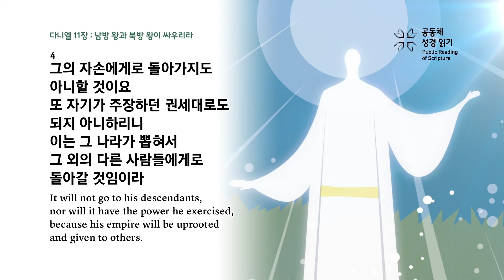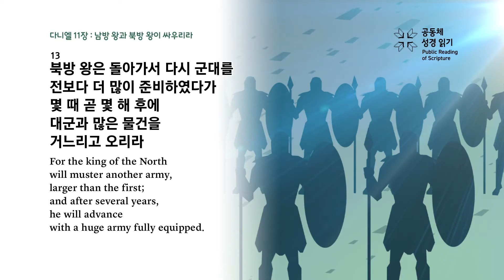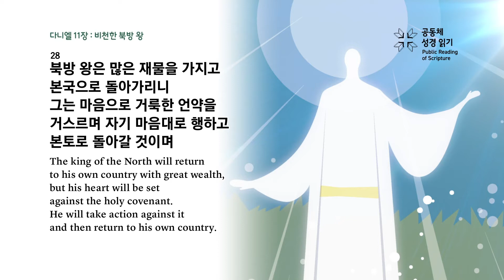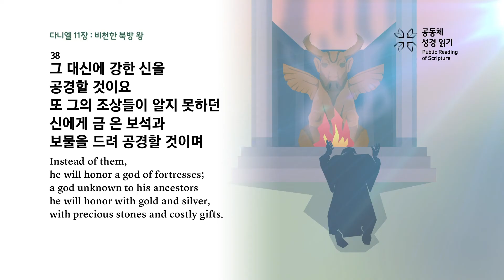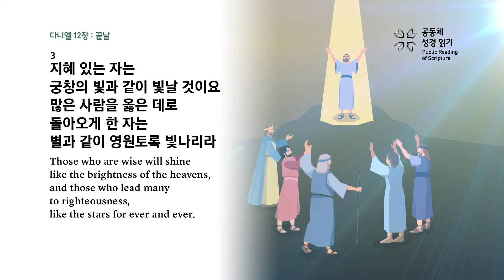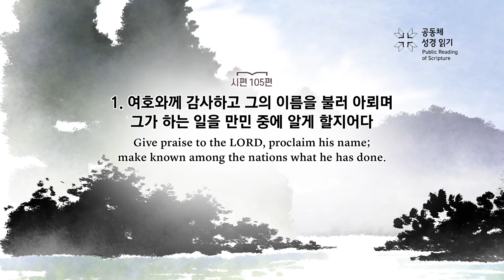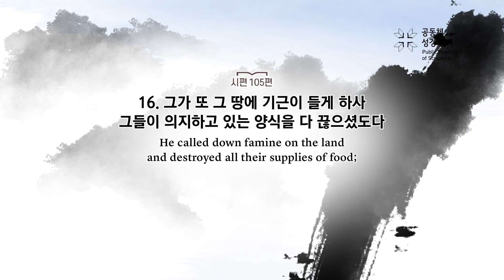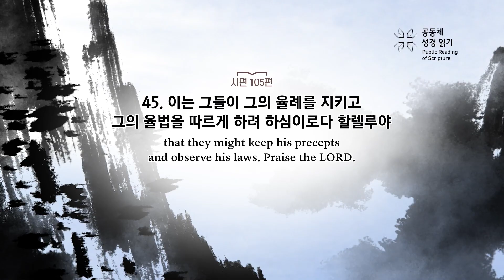공동체 성경읽기_23년 9월 17일_260일차(단 11-12, 시 105)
다니엘 11-12장, 시편 105편